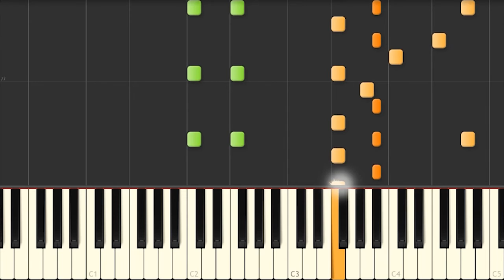The Sound of Water - Outer Wilds Echoes of the Eye - Piano Visualization